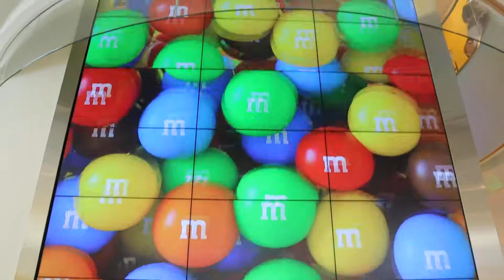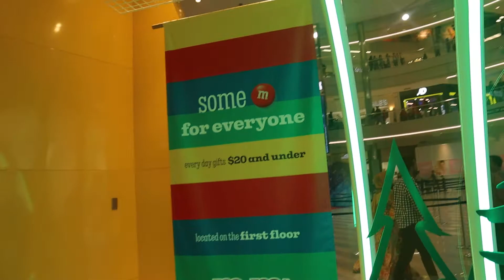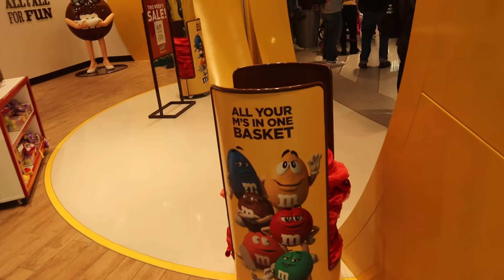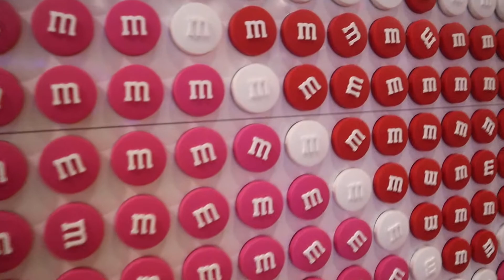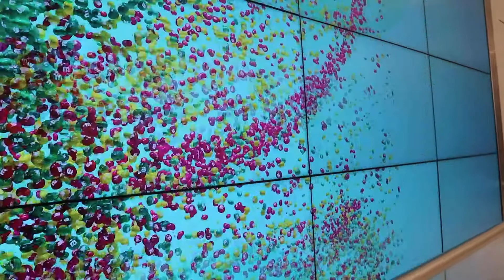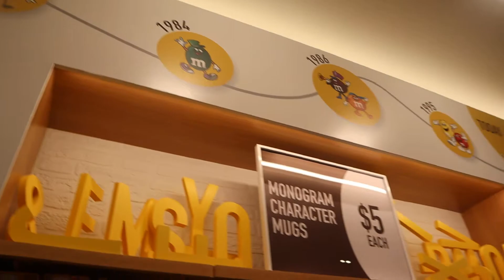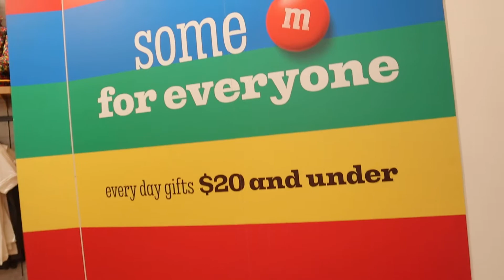****M & M'S STORE TOUR WITH DREAM CASTLE GURLZ****